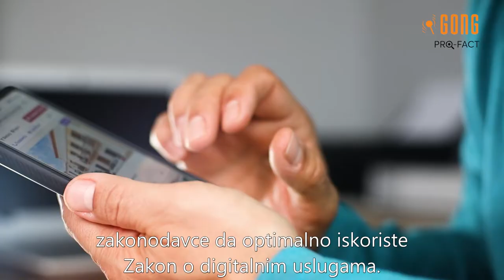Intervju s Dorotom Głowackom: Važnost osvještavanja o štetnim učincima rada digitalnih platformi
U sklopu Gongove konferencije "Europske perspektive: Utjecaj dezinformacija na zdravlje demokracije i digitalno okruženje”, Dorota Głowacka, odvjetnica Panoptykona te jedna od sudionica konferencije, je objasnila važnost osviještavanja ljudi o štetnim učincima rada digitalnih platformi i osmišljavanja propisa koji ograničavaju negativne posljedice sadašnjeg poslovnog modela platformi.

Konferencija je održana u okviru multidisciplinarnog projekta “Pro-fact: Razotkrivanje COVID-19 dezinformacijskih narativa u Hrvatskoj istraživanjem, provjerom točnosti činjenica i edukacijom”. Projekt istraživanjem, podizanjem svijesti i jačanjem kapaciteta sveobuhvatno pristupa društvenom, političkom i zdravstvenom problemu širenja COVID-19 dezinformacijskih kampanja, a provode ga zajedno Gong, Fakultet političkih znanosti u Zagrebu, Sveučilište u Dubrovniku, Fakultet elektrotehnike i računalstva, Faktograf sa suradnicama Hrvatskim novinarskim društvom (HND) i Sindikatom novinarki Hrvatske (SNH).